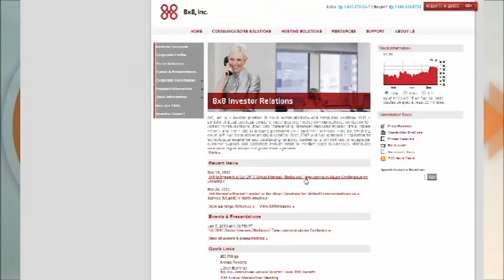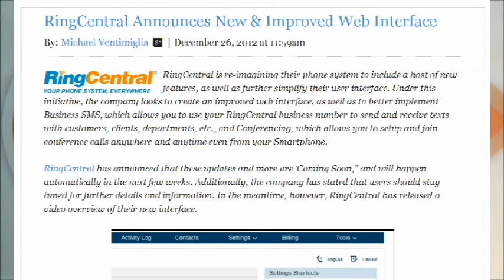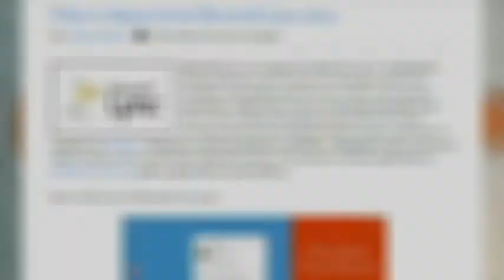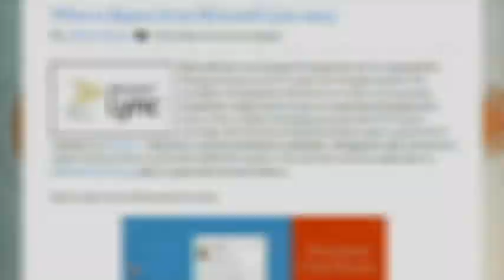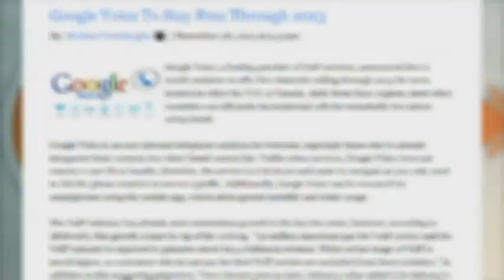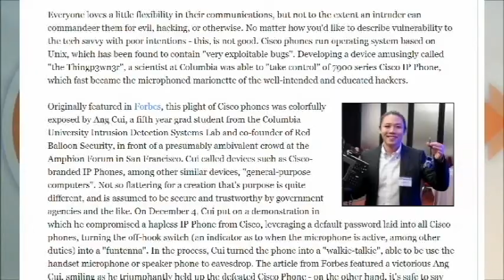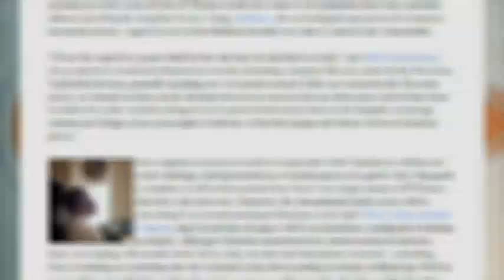GetVoIP.com Weekly Recap #10 - December 28, 2012 [8x8, RingCentral, Cisco]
We proudly present our last installment of the GetVoIP.com Weekly Recap for the year of 2012. This week's feature highlights upcoming events and releases from 8x8, Inc. and RingCentral, respectively. There's also some great tidbits from Google Voice, a quick look at Microsoft Lync, and a discussion of the compelling saga that has been Cisco lately. GetVoIP.com wishes you a Happy New Year and the absolute best for the coming year.